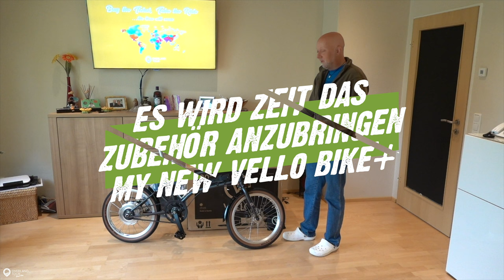VELLO BIKE+ - Anbringen des Heck-Gepäckträger & des vordernen Schutzblech | Overlandtour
Das UNBOXING des VELLO BIKE hast du schon im vorherigen Video gesehen, wenn nicht, dann verlinke ich es dir ein paar Zeilen tiefer. In diesem Video bringe ich den Heckgepäckträger und das vordere Schutzblech des Vello Bike+ an. Ob das vordere Schutzblech und die Billy Bonkers zusammen passen und welches weitere Zubehör ich am Velo Bike habe, das schau dir am besten selbst an.

Da öfters die Frage aufkommt, wo ich mein Vello Bike+ versicherthabe, kommt hier die Antwort! Bei helden.de und mit dem Helden-Code☸︎ " LATR7 " bekommst du einen Monat geschenkt, oder nutze einfach diesen Link☸︎

🚲 Wo habe ich mein Vello Bike+ versichert? Bei helden.de und mit dem Helden-Code " LATR7 " bekommst du einen Monat geschenkt, oder nutze einfach diesen